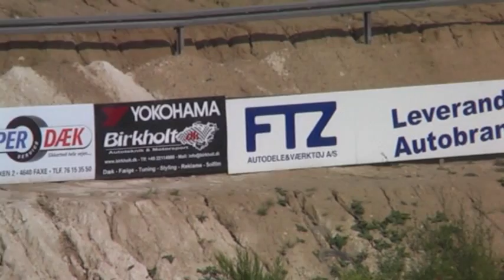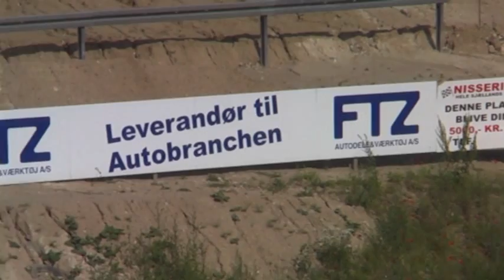KM3 Nisseringen Heat 3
Ford RS2000 16v Rallycross Venning Motorsport Denmark